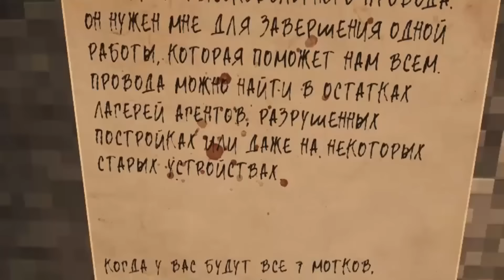Я ТАЙНО СЛЕЖУ ЗА НАТАХОЙ НА ПРОКЛЯТОМ ОСТРОВЕ!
Я тайно слежу за Натахой на проклятом острове! 24 серия выживания на необитаемом острове в майнкрафт!